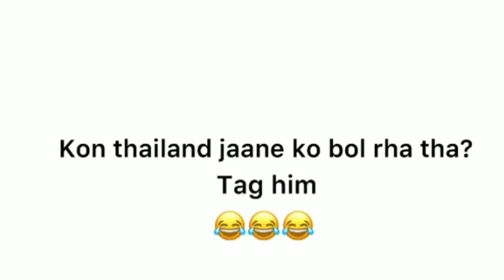😂 Thailand jana hai zayn saifi | zayn saifi funny videos | Official Zayn Saifi | Round2hell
Hello Guys

You watching Official Zayn Saifi
THIS channel contain all types of content .